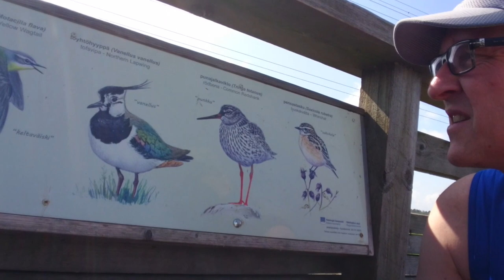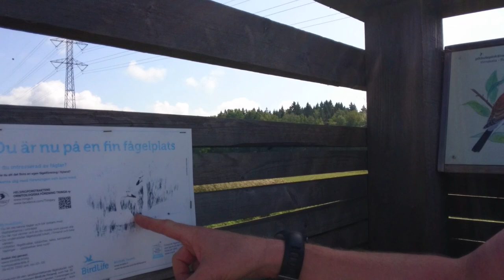Wat zijn wetlands en waarom moeten we ze behouden en beschermen?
Wetlands zijn erg bedreigd in de wereld. Hier sta ik in Helsinki bij een wetlands.